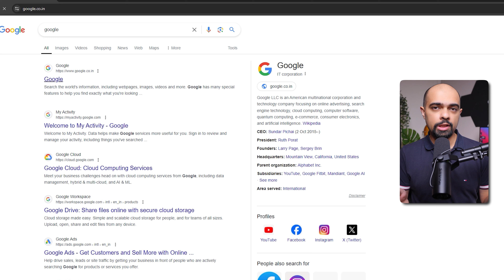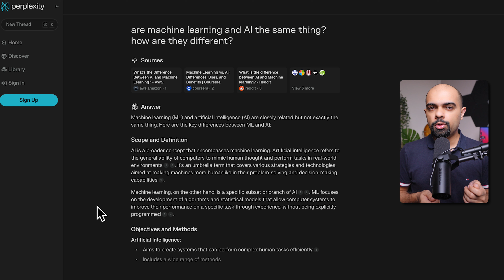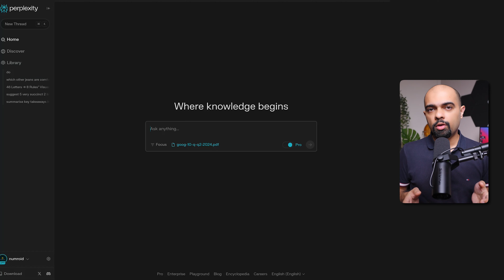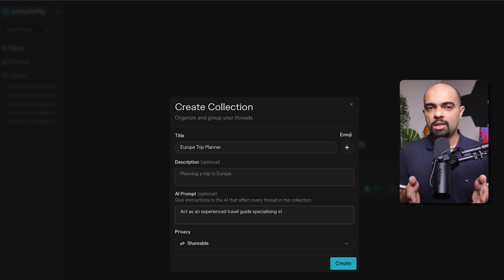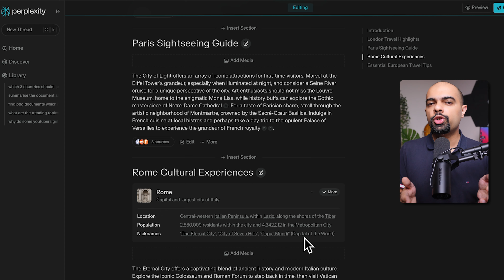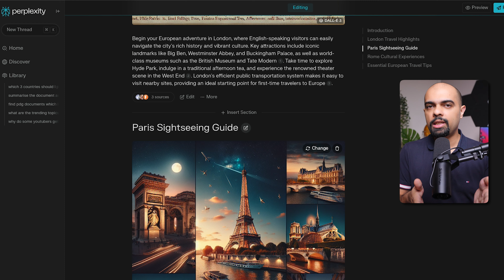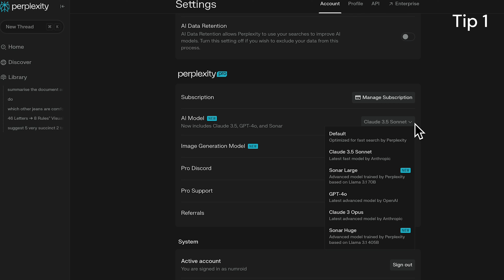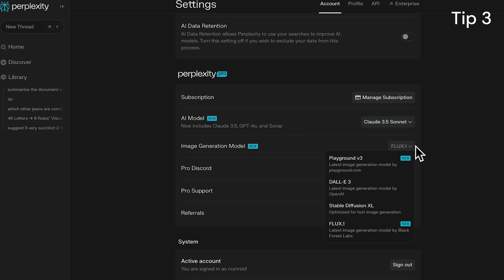Master 90% of Perplexity in 9 minutes!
Master Perplexity.aI in just 9 minutes and unlock this AI tool's features that outperform both Google and ChatGPT in many aspects. Discover how Perplexity can simplify research, enhance productivity, and provide accurate, real-time information. Whether you’re a student or a professional, this tool will save you hours of time with features like Focus Modes, data analysis, image generation, and more. Enjoy :)

I'm a Chartered Accountant based in London, managing accounting for a $9 billion division at a Big Tech company. On this channel, I simplify personal finance, self-development, and AI.

Chapters
00:00 Better than Google
00:44 Getting Accurate Answers
01:56 Focus Modes
02:43 Ask Questions about your own data
03:47 Collections - Long Term Projects
05:01 Pages - Collaborate with Others & Publish Online
06:29 Bonus Tip 1
07:41 Bonus Tip 2
08:08 Bonus Tip 3
08:36 How to Make Money with AI